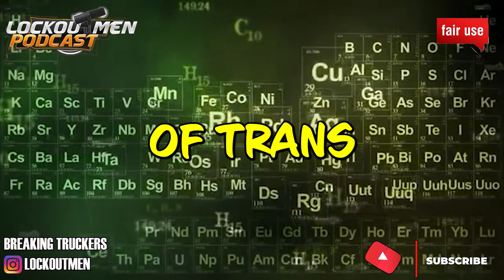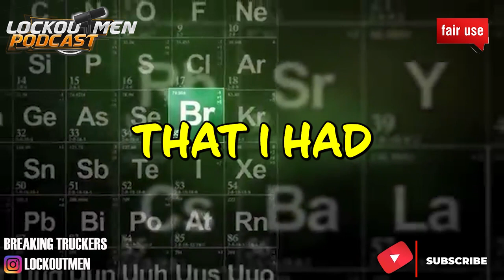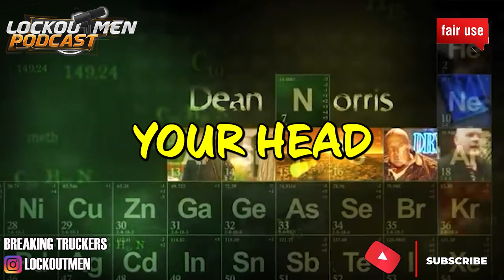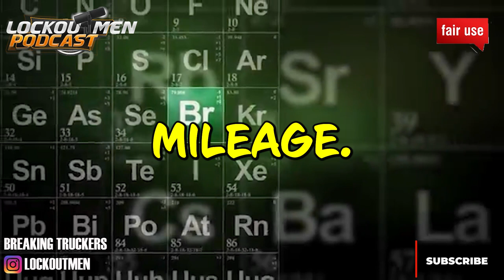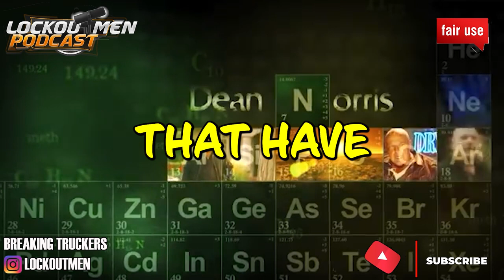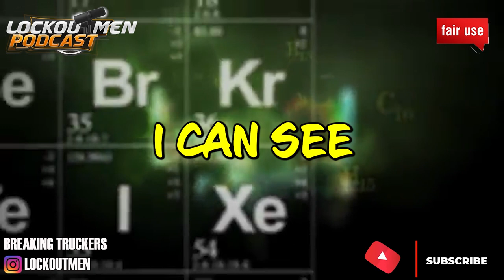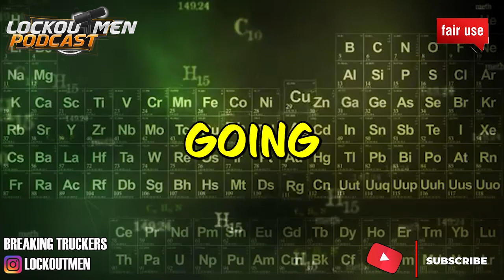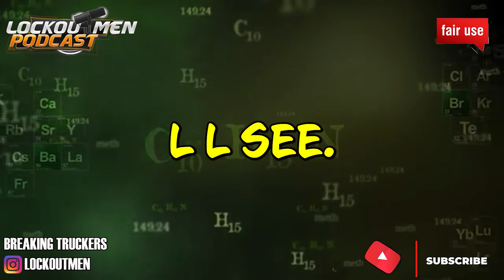TRANS-MOTION MTC23 | The Recruiter Call Channel ☎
In Today’s Episode: If I’m not driving for Trans-Motion, it means I’m not driving at all.
At Trans-Motion, we understand what a driver goes through on a daily basis.

Our General Manager, Tracy Reeves, has nearly 40 years of experience in the industry. He has operated in multiple facets of the industry, including dispatching, warehousing, driving, and fleet maintenance and management. Experienced in all these areas, he understands the full scope of driver responsibility and acknowledges that our world stops without quality drivers.

We know without a doubt that our drivers are our most valuable asset, and our driver retention speaks volumes about the type of "people-first" culture we strive to create.

At Trans-Motion, our drivers’ comfort and safety are a priority. We provide late-model, well-maintained, clean equipment to company drivers and employ full-time maintenance staff to ensure that our trucks are running in compliance.